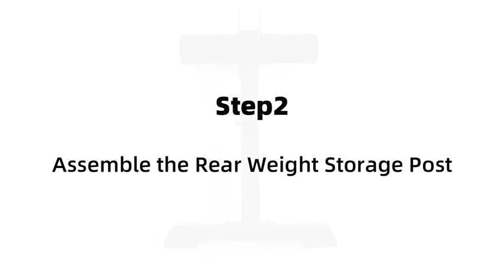FLYBIRD Standard Weight Bench, Bench Press Set with Preacher Curl Pad and Leg Developer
FLYBIRD Standard Weight Bench, Bench Press Set with Preacher Curl Pad and Leg Developer for Home Gym Full-Body Workout